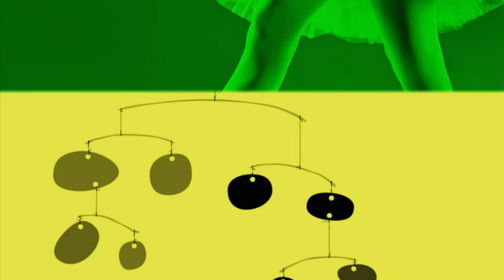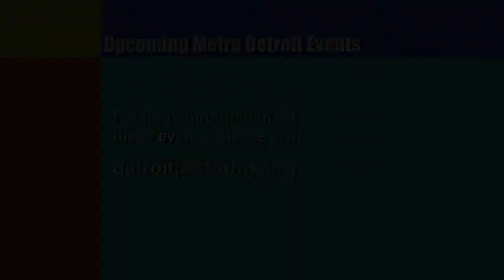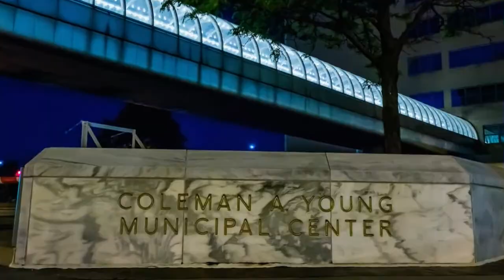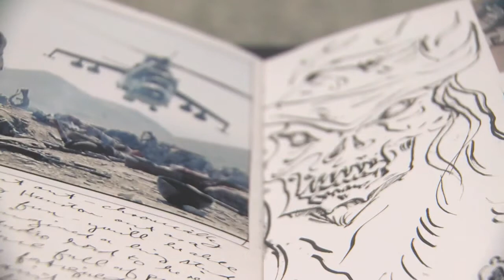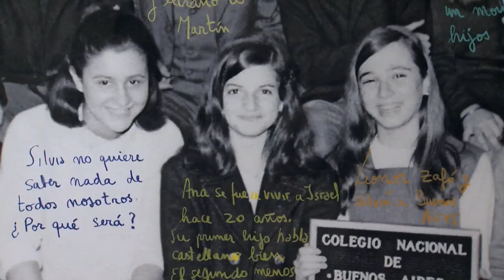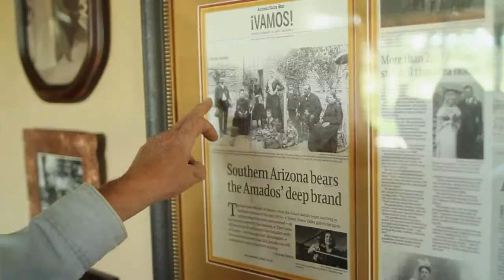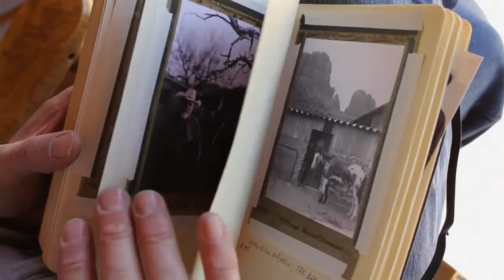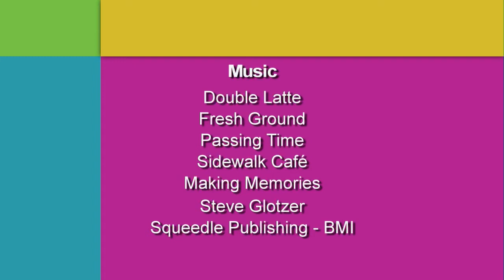Detroit Performs 102: Photographing Life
Air Date: 6/25/13  In this edition of Detroit Performs: Michelle Andonian and Luis Resto collaborate to showcase the Detroit's urban recreational path The Dequindre Cut; poet Victor Walker's words bring a deeper sense to Detroit; the traveling exhibit War Photography shows the human side of war; and photographer Scott Baxter documents the American Frontier. Detroit Performs 102.